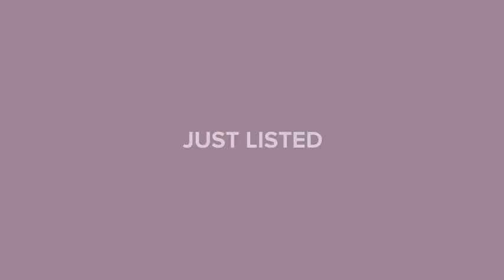2815 BRIDLEWOOD COURT PALM HARBOR, FL 34683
Andrea Zahn - Countryside Clearwater
5 beds 3 baths